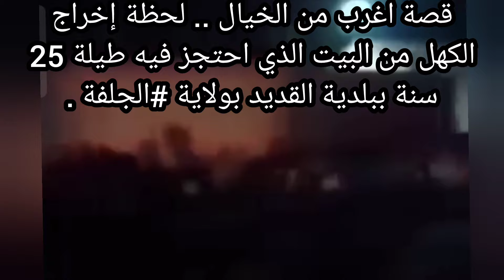قصة من الخيال لحظة إخراج الرجل من البيت الذي احتجز فيه طيلة 25 سنة ببلدية القديد بولاية